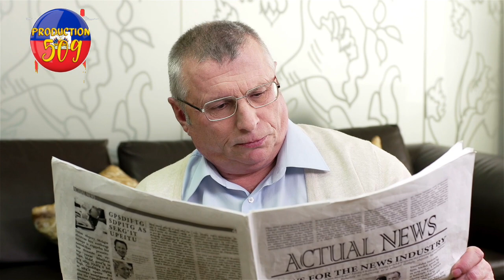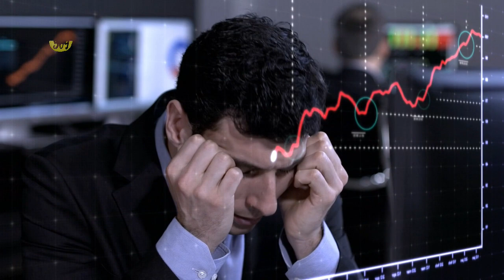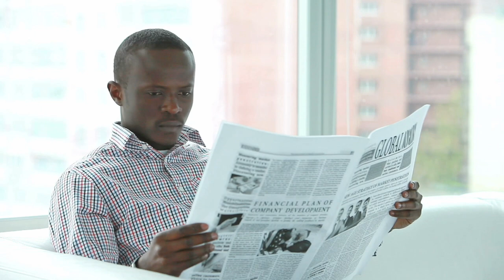Baz 400 mawozo fe anpil dega anndan biwo pakè kwadèbouke men kote a cha tigalia mete bagay fif yo